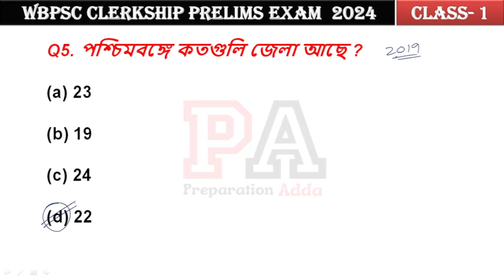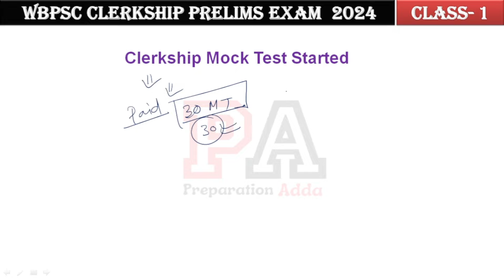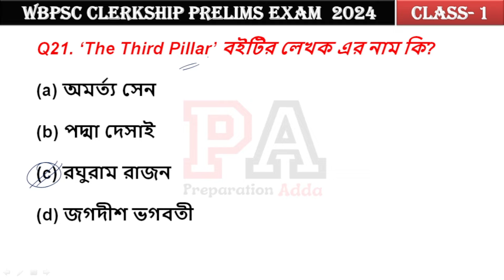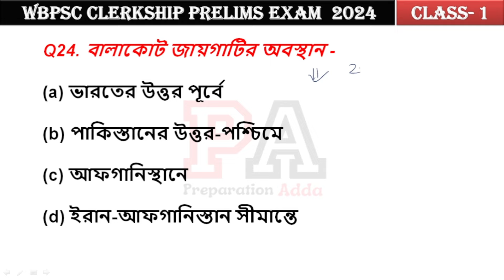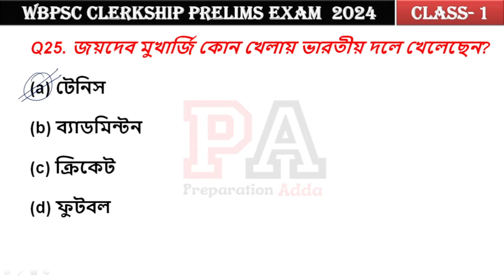Clerkship Previous Year Question 2019 1st Shift GK || Clerkship Preparation || GK for Clerkship Exam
Preparation Adda
Preparation Adda in Bengali
Preparation Adda with Mithun Sir

wbpsc clerkship exam 2024 gk
clerkship gk
best gk for clerkship exam
previous year gk for psc clerkship exam 2024
clerkship exam 2019 gk
gk for psc clerkship
gk in bengali for wbpsc clerkship exams